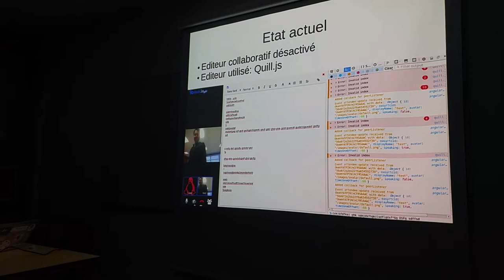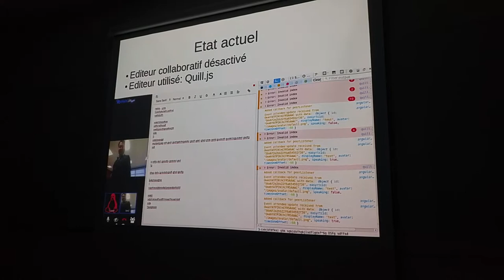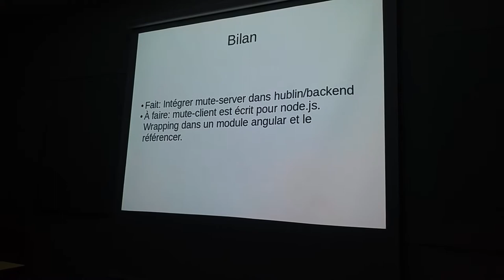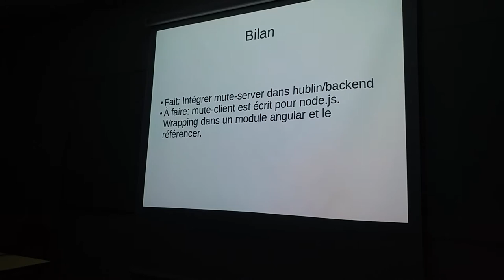20160314 Mute Hublin